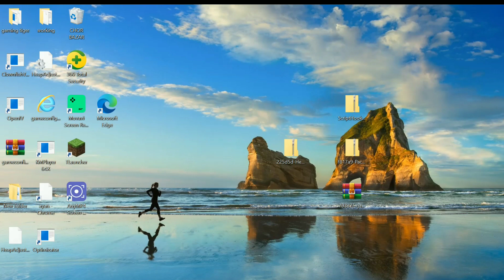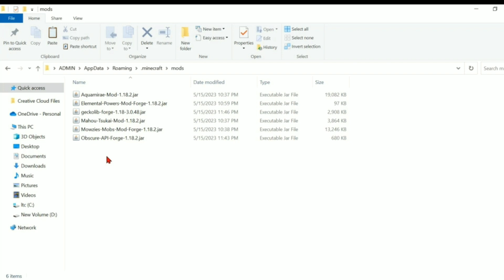how to install dark heroes mod for minecraft java edition| hindi